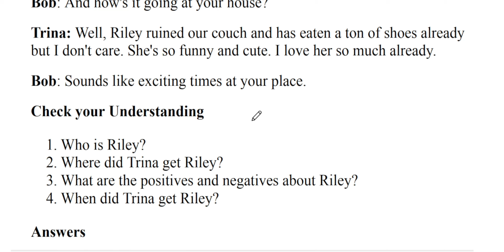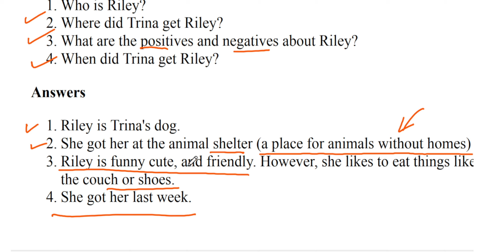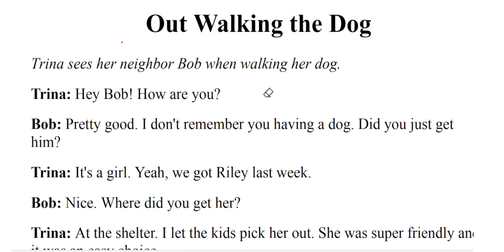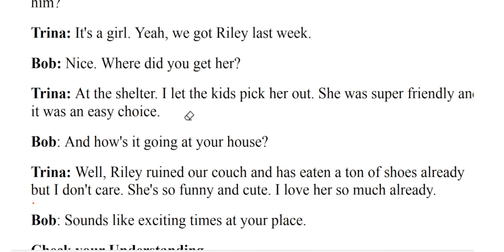Mini Conversations for Spoken English 10 - Out Walking the Dog